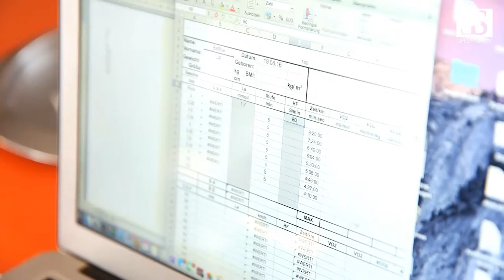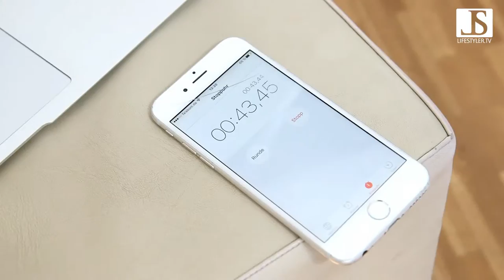Liz Baffoe & Ben Schneider- Das Training beginnt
Wir begleiteten Schauspielerin Liz Baffoe bei ihrer Vorbereitung für den Halbmarathon am Sonntag in Köln! Unterstützt wurde sie von Ben Schneider, Inhaber von Ben Schneider - NAO PT - Personal Training. Hier kommt Part Number One.
NAO PT Personal Training
Bernd Schneider
Vogelsangerstraße 195a
50825 Köln

Inhaber: